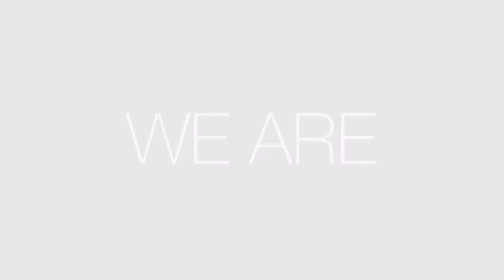JFD - Who We Are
JFD is the world leading underwater capability provider, serving the commercial and defence markets with innovative diving, submarine and hyperbaric rescue, technical solutions and services. Operating worldwide, the company is the world’s leading provider of submarine rescue capability and an established provider of submarine escape training.  The company is at the forefront of Hyperbaric Rescue, along with being the leading supplier of commercial and defence diving equipment and saturation diving systems to the commercial industry.